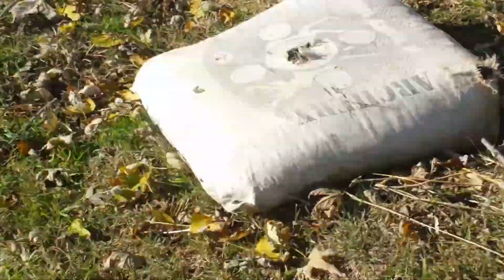Chemtrails Caught on Tape Video 6 11-8-2013 4:32 PM Central Time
This is one of a series of videos I had taken in November of 2013.. It was just a normal day with a clear sky.. I was hanging out with a friend on my front porch when I notice they were spraying. I grabbed my phone and started recording. There was a beautiful sky until they started spraying. There is 10 videos in the series. This is video number 6 of 10. We have to ask ourselves why they are doing this, if it was for our good you think they would just tell us what they are doing it. It is my hope that scientists and expert meteorologist can analyze these videos and tell us what is going on. This is going on all throughout the United States. We want to know why? Please share this if you feel it should be investigated. I give my permission because I know there are people out there who can get this message out to mainstream better than I can and they can provide the public with a better video presentation